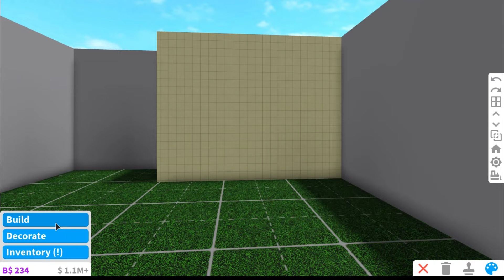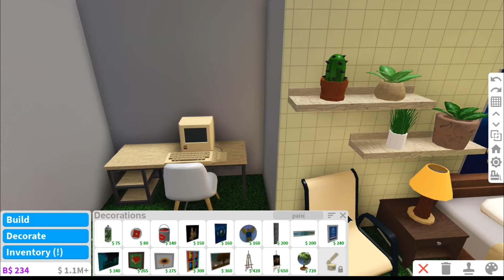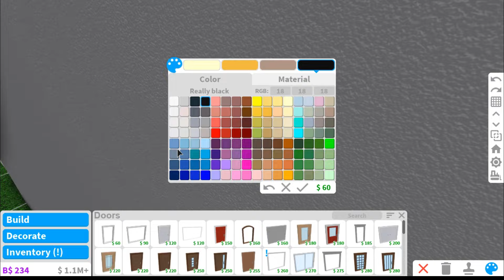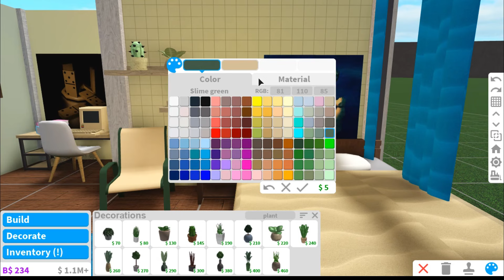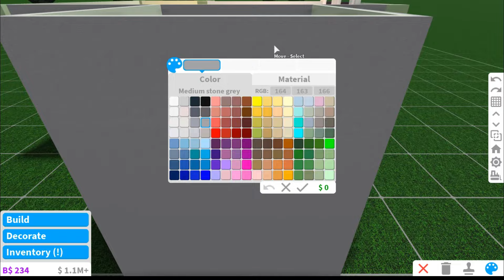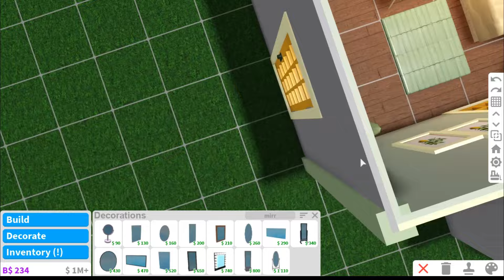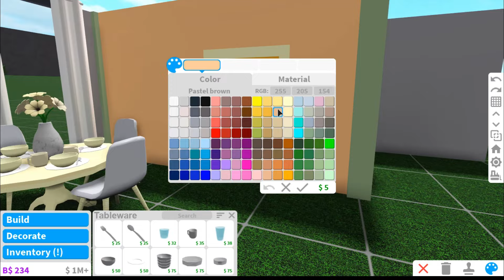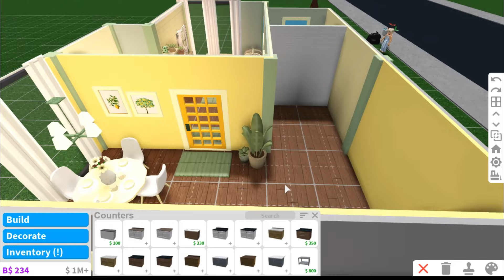ROBLOX BLOXBURG: Lemon Themed House 🍋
♡    OPEN   ME    ♡

Ola! I hope that you'd liked this build. . uwuuu! ♡

Value: 26,040
Decals:
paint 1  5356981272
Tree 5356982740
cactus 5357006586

Game-passes used:  Advanced Placement ♡

Recorder:
Bandicam

Video Editor:
Filmora

Thumbnail Editor:
Photoshop/Picsart